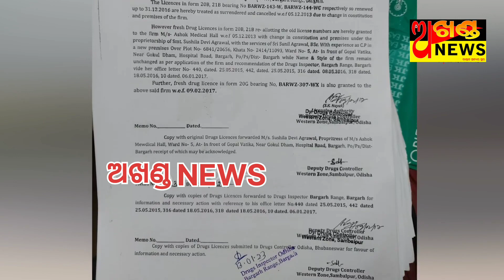ଓଡିଶା ବଜାରରେ କାୟା ମେଲାଇଲାଣି ବାରଣାସୀରେ ପ୍ରସ୍ତୁତ ନକଲି ଔଷଧ...!!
ଓଡିଶା ବଜାରରେ କାୟା ମେଲାଇଲାଣି ବାରଣାସୀରେ ପ୍ରସ୍ତୁତ ନକଲି ଔଷଧ । ତାକୁ ନଜରରେ ରଖୁ କିଛି ଦିନ ତଳେ ସ୍ବାସ୍ଥ୍ୟ ସଚିବ ଶାଳିନୀ ପଣ୍ଡିତଙ୍କ ନିର୍ଦେଶ କ୍ରମେ ଓଡ଼ିଶାର ବିଭିନ୍ନ ଜିଲ୍ଲାର ବିଭିନ୍ନ ଜାଗାରେ ଚଢ଼ାଉ ଚାଲିଥିବା ବେଳେ ଏଥିରେ ବରଗଡ ଜିଲ୍ଲାର ବରଗଡ ଟାଉନ ସ୍ଥିତ ଅଶୋକ ମେଡିକାଲ ହଲକୁ ମଧ୍ୟ ଚଢ଼ାଉ ହୋଇଥିଲା ।